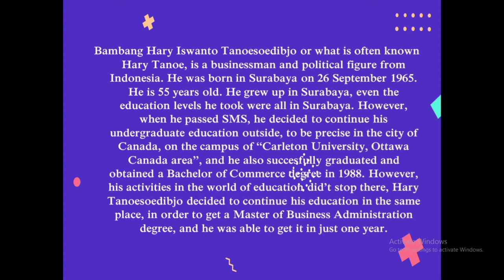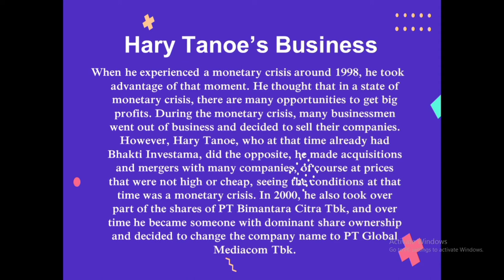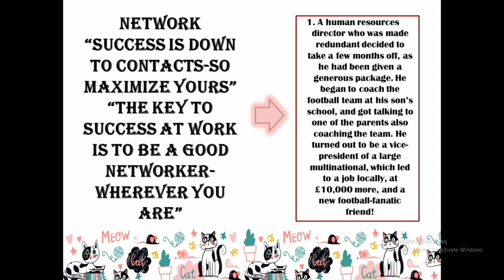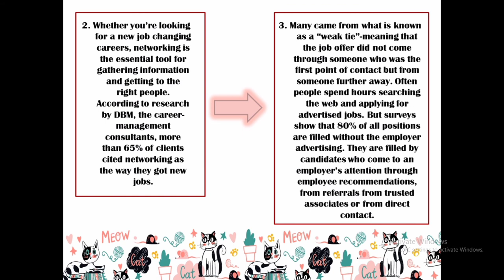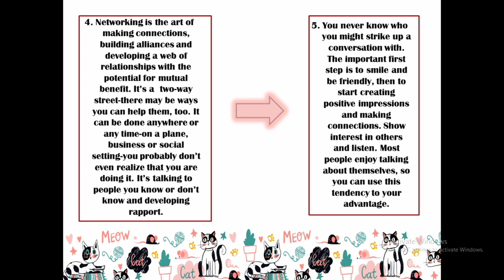Describing Businessman : Hary Tanoesoedibjo and Networking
Hary Tanoesoedibjo is one of businessman in Indonesia.

Prepared by :
Sefia Putri Adila
MAN IUP 2020
Faculty of Economy